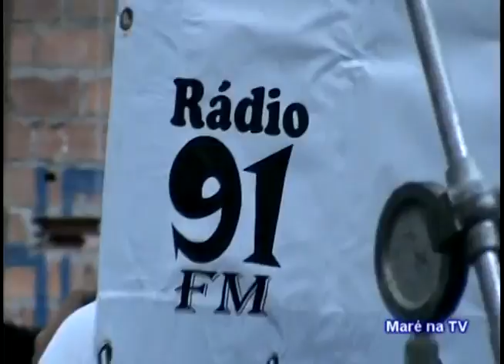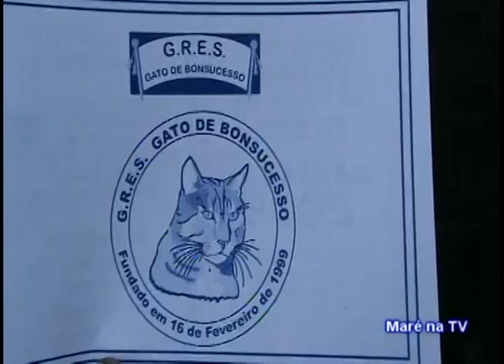Nova Holanda - Maré RJ - 2008